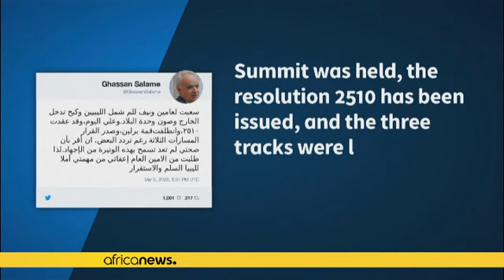Tripoli appelle à poursuivre les efforts de paix internationaux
*Le gouvernement libyen d’union nationale (GNA), basé à Tripoli et reconnu par l'ONU, a appelé mardi la communauté internationale à poursuivre ses efforts pour la paix en Libye au lendemain de la démission de l'émissaire de l'ONU pour ce pays.*

Depuis la chute du régime de Mouammar Kadhafi en 2011, la Libye est plongée dans le chaos. Et depuis 2015, deux autorités rivales s'y disputent le pouvoir: le GNA basé à Tripoli (ouest) et un pouvoir incarné par le maréchal Khalifa Haftar dans l'est du p…